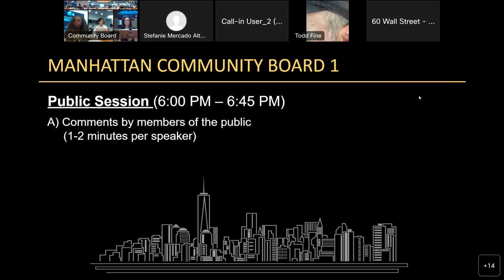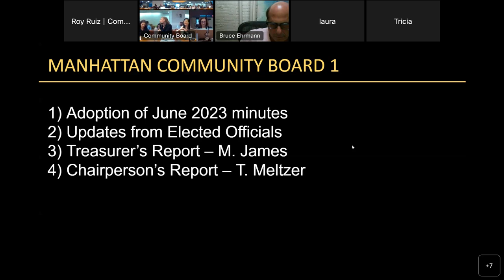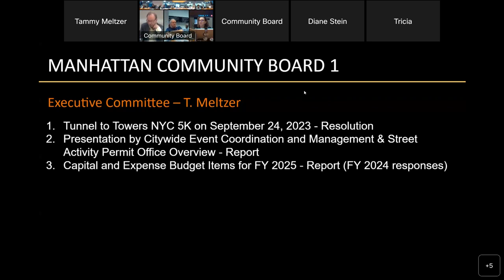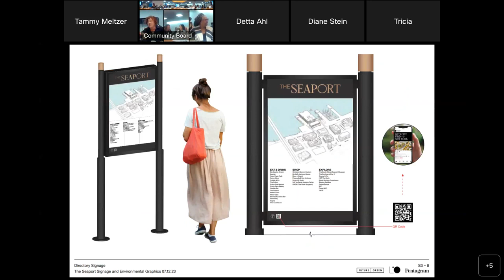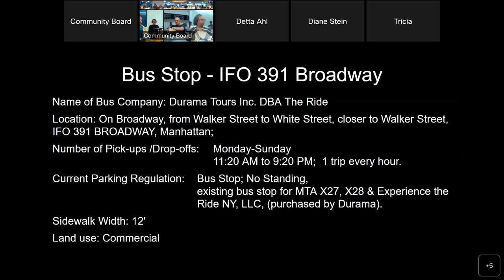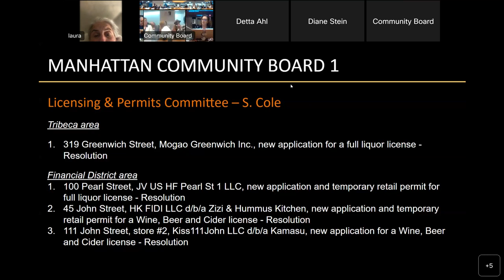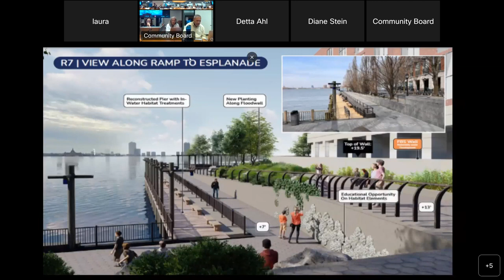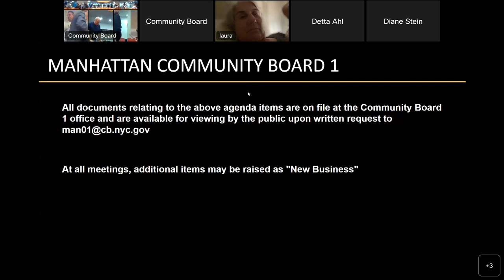7/25 July board meeting 2023